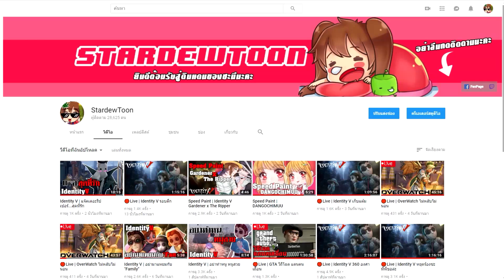Identity V | ทนายสายแว้น VS ครูโจ๊ก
แว้นกับแว้นมาเจอกัน เรื่องแง๊นๆจึงเกิดขึ้น